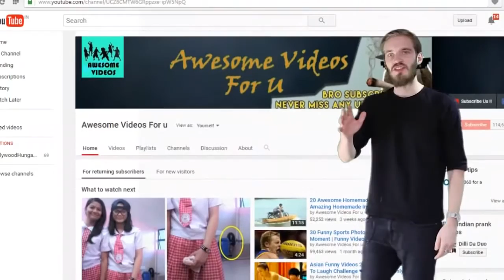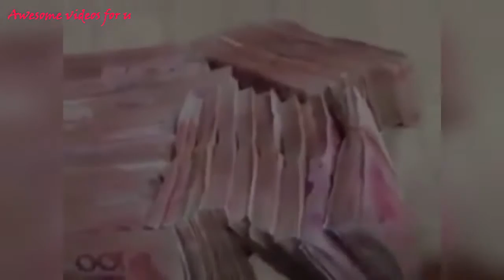best funny video 2017